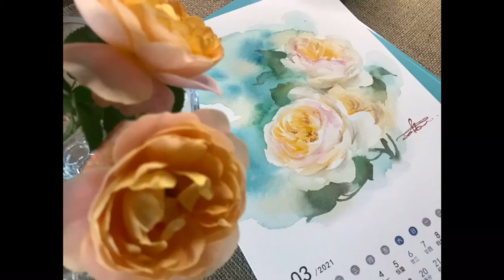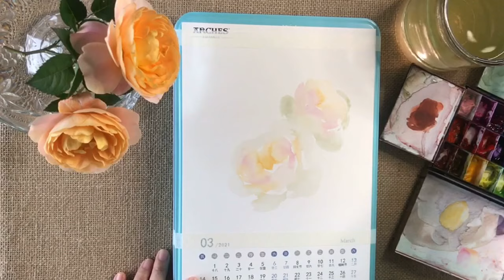Watercolor Painting of Roses - Real Time demo watercolor rose flower painting 水彩 玫瑰#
Watercolor Painting of Roses

Hope you enjoyed the video. Find more of Yangyang's artwork on Instagram @joyangyang_watercolor

Please note that all videos on this channel are copyright protected and owned by JoYangyang_Watercolor (Jo杨杨的水彩森活). Please do not download, edit, upload, or publish them on YouTube or any other platforms without authorization. Thank you for your understanding.